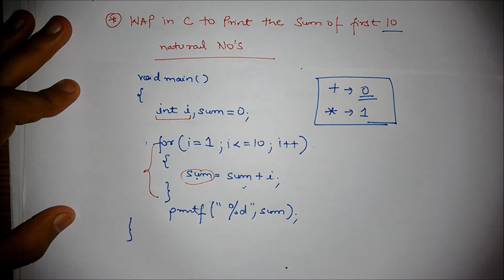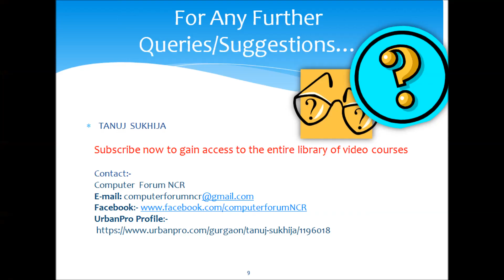Chapter 3 Video 3 C Language For Loop Sum of first 10 natural Numbers